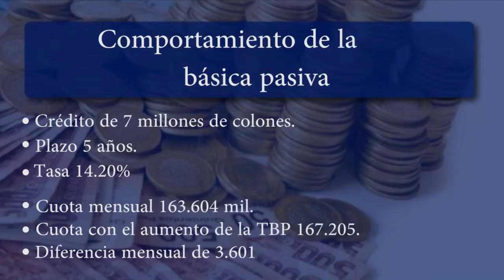NOTA TASA BÁSICA PASIVA INFORMA FABIOLA VARGAS hAjnzl1J5Nw